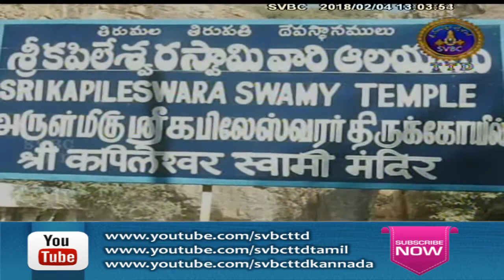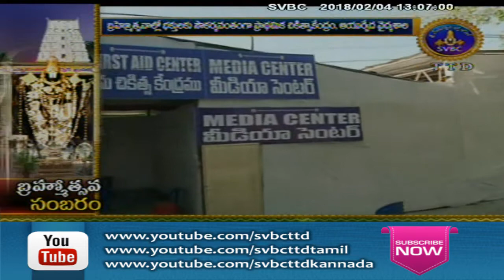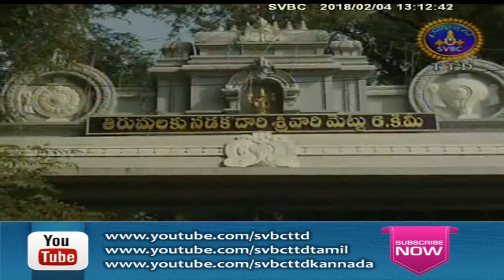Adhyatmika Viseshalu | 1 Pm | 04-02-18 | SVBC TTD